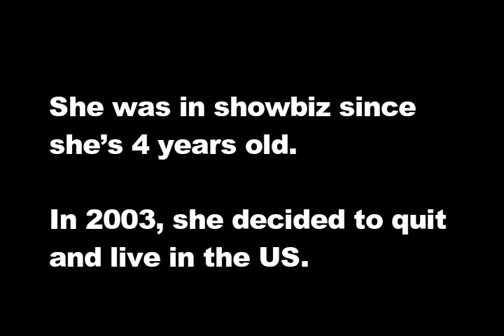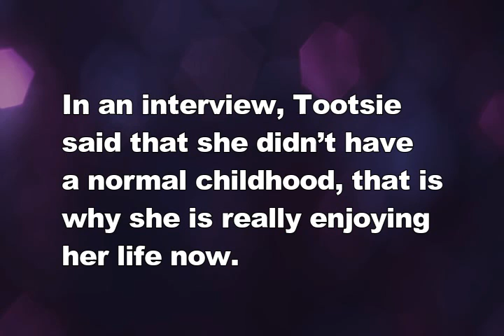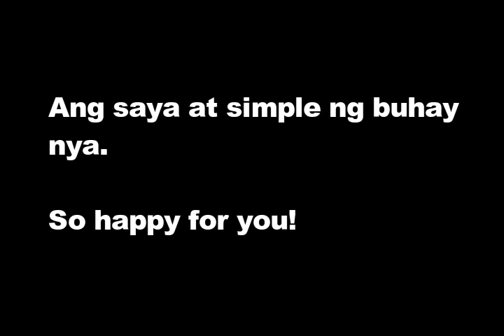Tootsie Guevara enjoying life in the US! Find out why